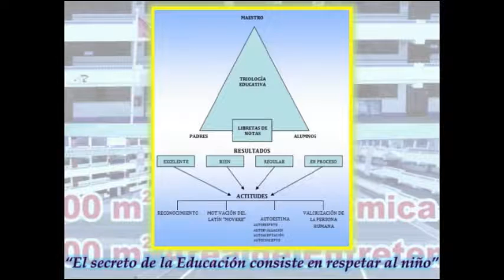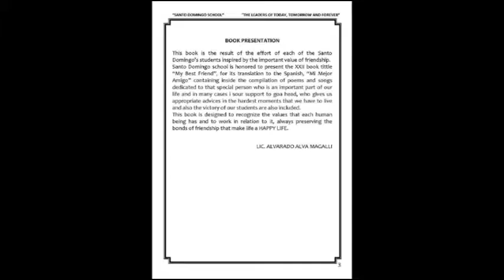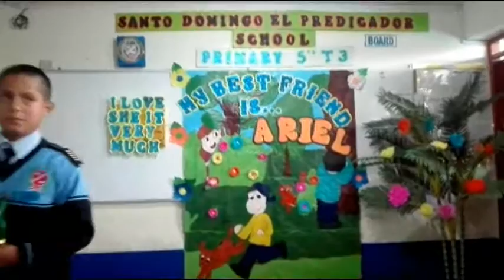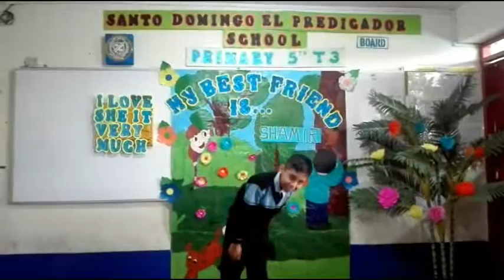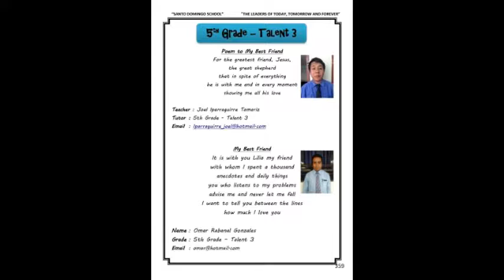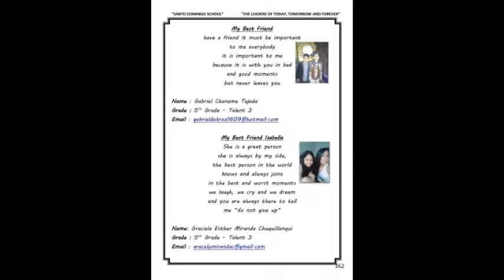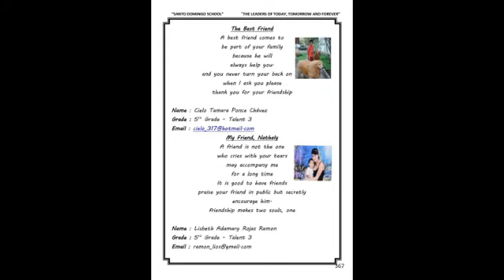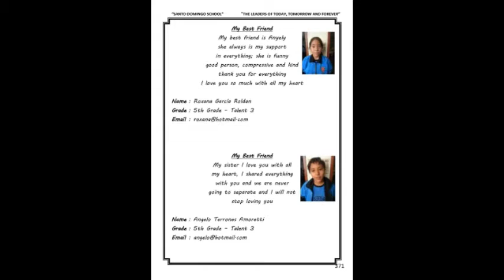MY BEST FRIEND 5TO T3 PRIMARIA